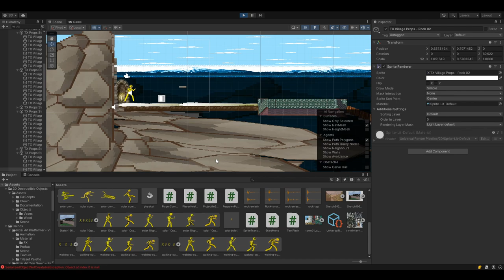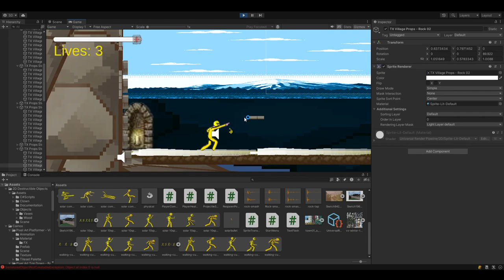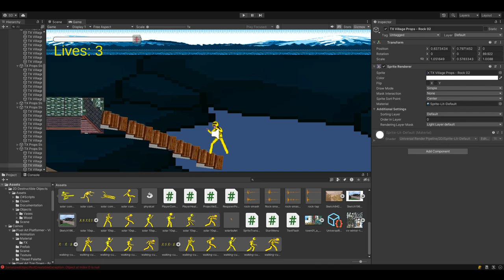Solar Shock Adventures Devlog: Day 3 of game jam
Title: Solar Shock Adventures Devlog: Day 3 of Game Jam - Projectiles, Crouch & Slide, Respawn Points, and Exciting Feedback Effects
Description:
Welcome to Day 3 of the Solar Shock Adventures game jam! In this thrilling devlog, join me as I showcase the latest progress in our development journey. We've made significant strides, with major updates to the projectile mechanics, the introduction of crouch and slide features, the implementation of respawn points, and the exciting addition of feedback effects upon impact.

Firstly, the projectiles are now fixed and fully functional. Experience the adrenaline rush as you launch powerful attacks against your foes, with precise aiming and satisfying impact.

But the excitement doesn't stop there! I'm delighted to announce the successful implementation of crouch and slide features. Watch as your character moves gracefully through the environment, using these dynamic maneuvers to overcome obstacles and gain an edge in combat situations.

We've also established respawn points, ensuring that your journey through Solar Shock Adventures remains uninterrupted. Although the points are operational, I'll be dedicating further efforts to add captivating visual and audio effects to indicate when a respawn point is active.

To enhance the overall gameplay experience, I'm currently working on incorporating feedback and effects for both projectile impacts and attacks hitting objects. By doing so, we'll provide players with satisfying visuals and audio cues that amplify the intensity of every encounter. Get ready to witness explosive effects and immersive feedback that will truly make you feel the impact of your actions.